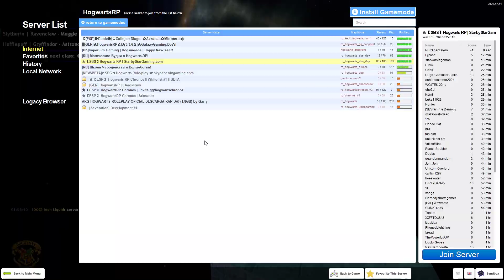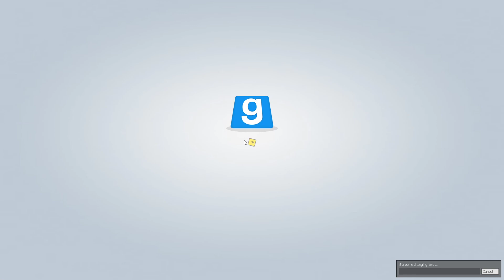Hogwarts RP #10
Mischief Managed!